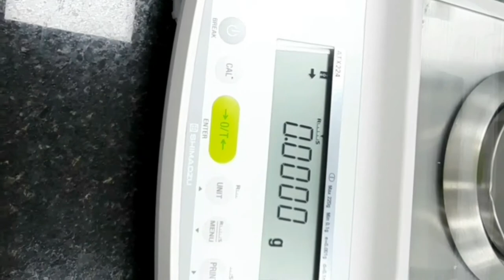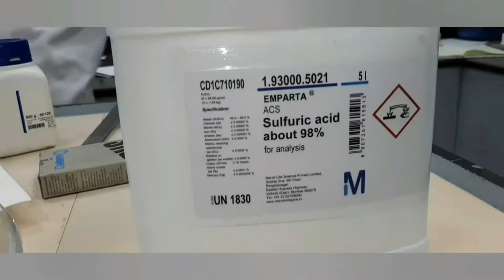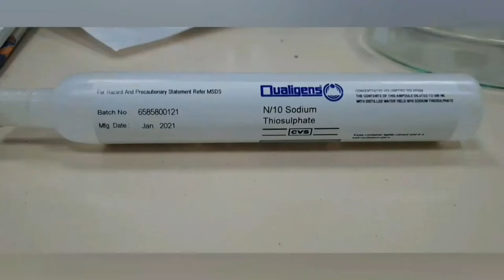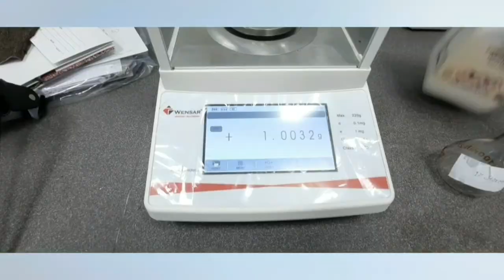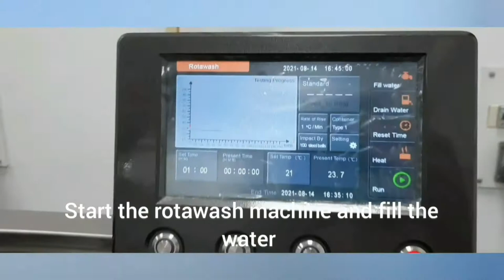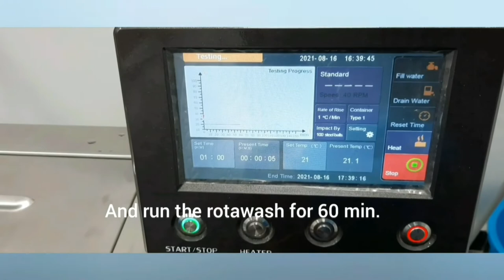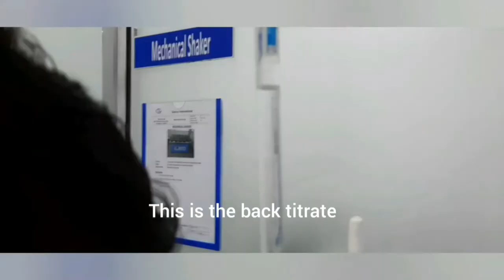AATCC: 162 Colorfastness to Water: Chlorinated Pool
NOTE ::--
My friends if there is any mistake please tell me or comment
if you have any question  about this test so please you can ask me.

BELOW PROVIDED LINK OTHER TEST

AATCC 179 : Test Method for Skew Change in Fabrics
thtps://youtu.be/Rnp83MjnarA